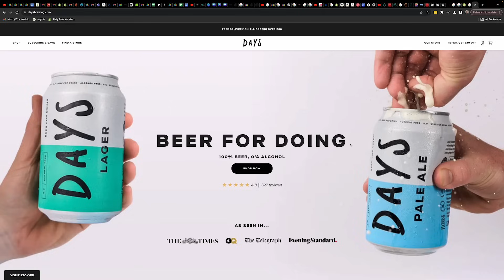Can I Banish a Disgusting Common Cold in 24 hours?!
Thank you to Days Brewing for supporting the channel!
*This offer ends midnight 27th November

Well it’s happened again! Getting a cold mid marathon block seems to be turning into a little ritual. But this time I’m going to fight it head on and literally throw the kitchen sink at it to see if I can get rid of it in 24 hours. Thank you to everyone who sent in their suggestions over on my Instagram, I tried to try as many as possible some definitely worked and some… not so much.

Philly’s Favourite - Here are a few things I use everyday that I love:

My daily trainer
My trail shoes
My race day shoes
My carbon training shoes

My favourite casual shoe rotation:
The New Balance 530
The New Balance 610v1

My Fuel: Link coming soon

My Sunglasses

Half-zip fleece
Favourite sports bra
My favourite tights
My favourite shorts

The coral t-shirt